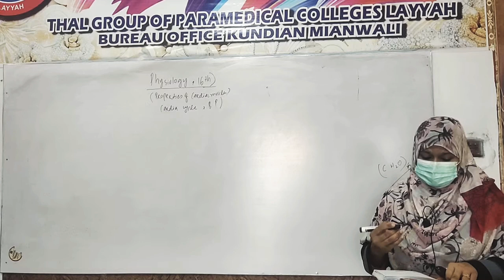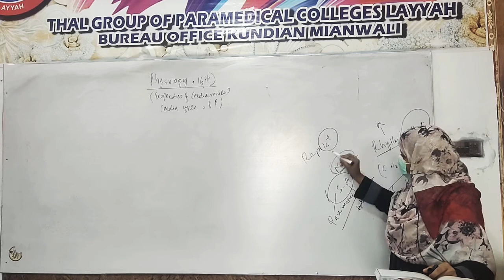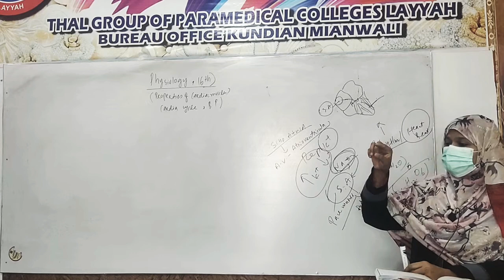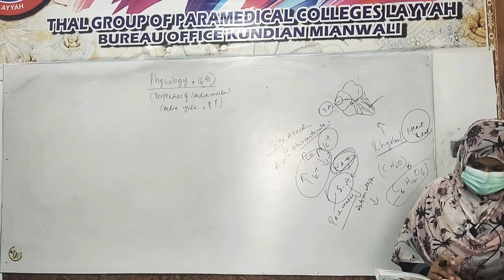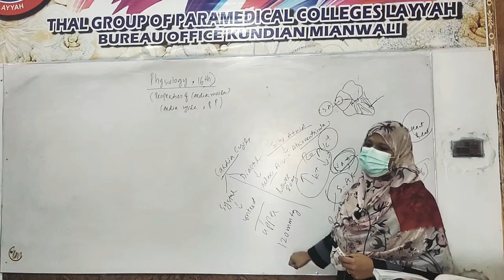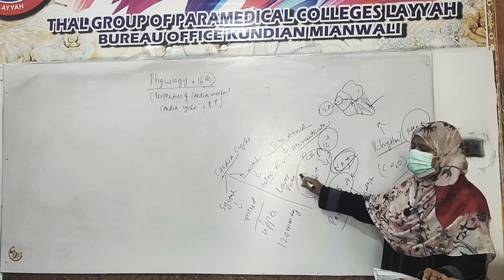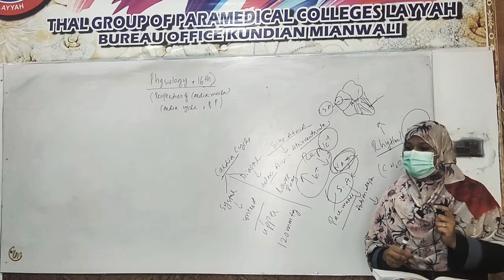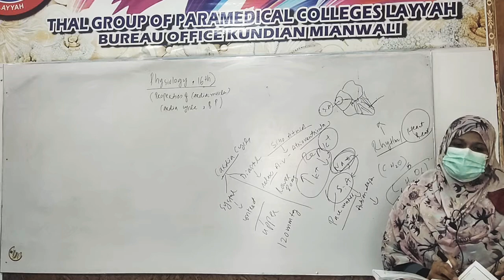Physiology 16th Lecture Properties of cardiac muscle